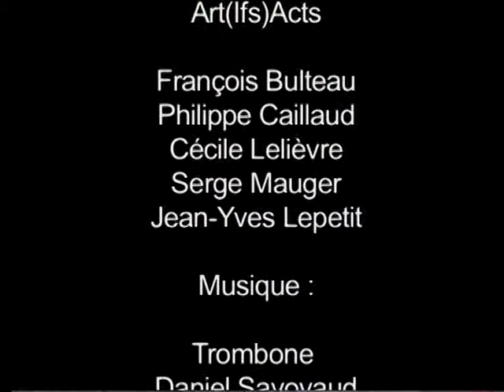Couleurs Fragments Nomades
Vidéo réalisée à l'occasion de l'exposition de Cascade et M'barek Bouchichi à l'IUT de Caen Campus campus III dans le cadre de Art[Iifs]Act en 2007. Musique Daniel Savoyaud et Philippe Caillaud